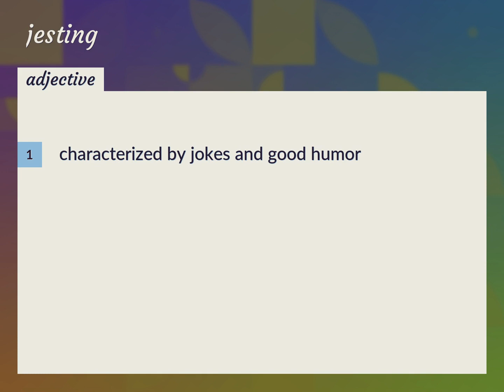Jesting | meaning of Jesting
What is JESTING meaning?